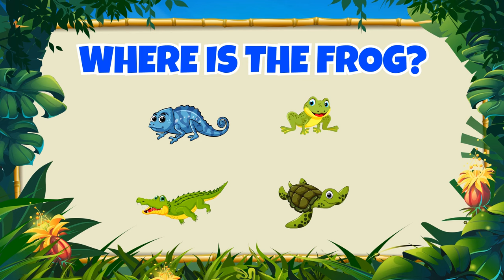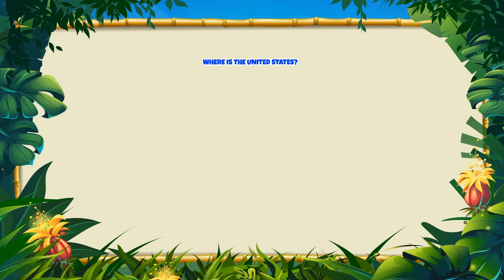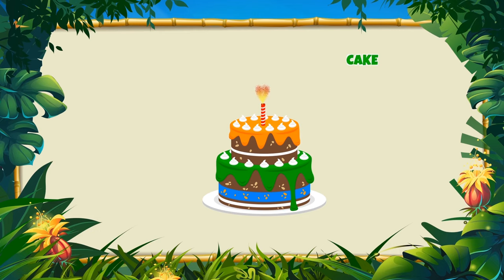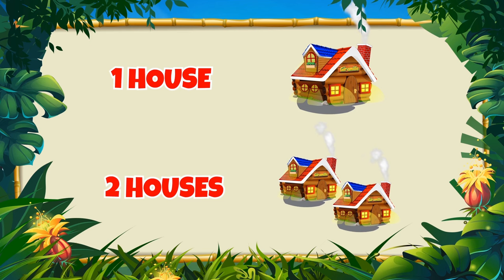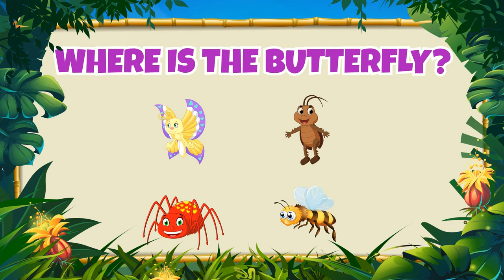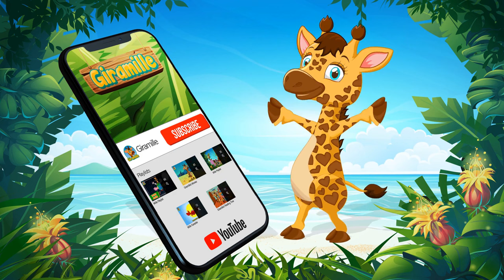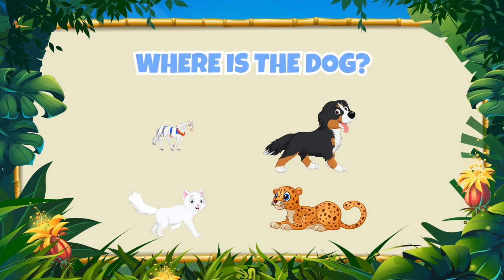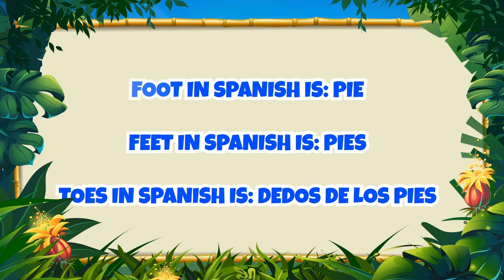Canoe in the lagoon Vol. 1 - Giramille 35 min | Kids Song